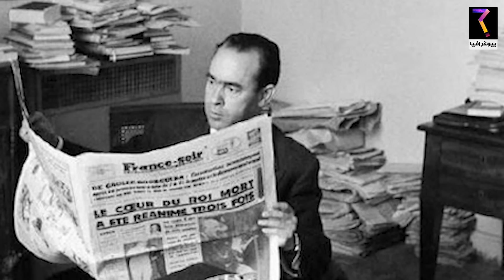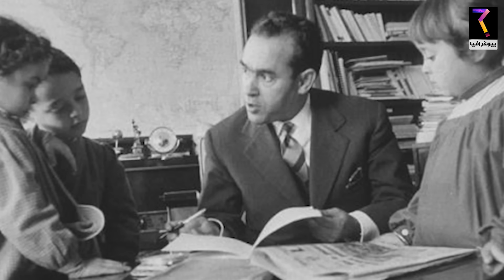بيوغرافيا...المهدي بن بركة صديق الملك و معارضه من البداية إلى النهاية...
المهدي بن بركة أشهر مختفي في تاريخ المغرب
في بيوغرافيا اليوم سنتعرف على قصة حياة المهدي بن بركة من البداية إلى النهايةهو المهدي بن بركة ولد في عام 1920 في الرباط وتوفي في عام 1965، وقد تسبب اختطافه وقتله في أزمة سياسية بين حكومة الرئيس الفرنسي الراحل، شارل ديغول و الملك الحسن الثاني وفي قطع العلاقات الدبلوماسية بين فرنسا والمغرب  تم اتهام المخابرات المغربية في شخص محمد أوفقي و احمد الدليمي بفيما تم اتهام كذلك المخابرات الأمريكية و المخابرات الإسرائيلية و الفرنسية فيما بعد
وكان المهدي قد انضم إلى حزب الاستقلال، وأصبح رئيسا لمجلس الشورى الوطني، ولمع نجمه في الأربعينيات كـأحد رموز المقاومة ضد المستعمر ولاحقا كواحد من أشرس المعارضين والمنتقدين للملك الحسن الثاني في المغرب